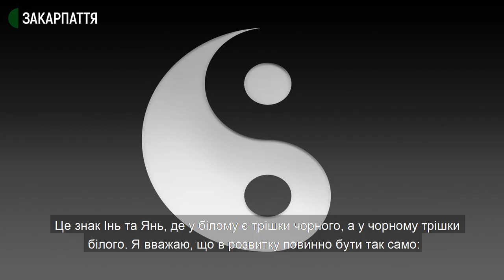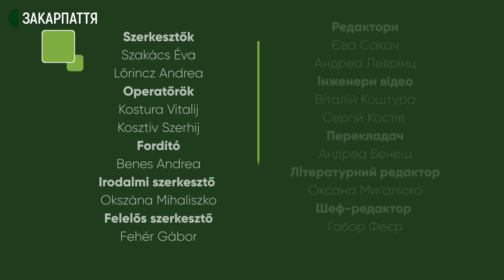Aikido Kuhta Gergővel/ Айкідо з Герго Кухтою/ Magyar szó/ Угорське слово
A különböző harcművészetek, mint pl. az aikido lehet valakinek csak munka, valakinek pedig jó időtöltés. Kuhta Gergő megtalálta az arany középutat. Számára ez egyszerre munka és hobbi is. Gergő nemcsak aktívan űzi ezt a sportot, de igyekszik át is adni tudását a jövő nemzedékének. Több helyen is tart edzéseket, hogy a gyerekek megismerkedhessenek ezzel a sporttal. Ismerjék meg a fiatal sportoló történetét kisfilmünkből!

Бойові мистецтва, наприклад айкідо, для когось – це робота, а  для когось – цікаво та з користю проведений час. Герго Кухта знайшов золоту середину, поєднавши роботу та хобі. Він активно займається цим видом спорту та намагається передати всі свої знання прийдешньому поколінню. Проводить заняття в кількох місцях, аби діти мали змогу познайомитися із цим бойовим мистецтвом. Про історію молодого спортсмена ви дізнаєтесь, переглянувши наш сюжет.